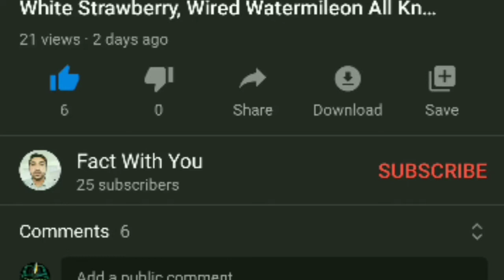Sealeaf Dragon,Angora Rabbit, Axolotl,Glass Frog,Dumbo Octopus दुनिया के सबसे अजीबो गरीब जानवर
पारदर्शी मेंढक से लेकर दुनिया के सबसे बड़े खरगोश तक आज इस वीडियो में मैं आपको बताने वाला हूं पांच ऐसे जानवरों के बारे में जिनके बनावट और विचित्रता देखकर वैज्ञानिक भी हैरान है तो मैं हूं आपका दोस्त रेहान और आप देख रहे हैं

                            1️⃣ Sealeaf Dragon
यह जीव देखने में किसी समुद्री घास की तरह लगता है इसे पहली बार ऑस्ट्रेलिया के समुद्री किनारों पर खोजै गया था और यह जानवर इस बात का सबूत है कि अभी भी कई ऐसे जीव समुद्री पानी में मौजूद है जो इंसानों की आंखों से बहुत दूर है | इस जानवर की जिंदगी का पता केवल इनकी आंखों को देख कर ही पता चलता है अन्यथा यह पानी में तैरती हुई झाड़ी की भांति दिखाई देता है और  इनकी मौजूदगी के बारे में किसी को कानों कान खबर नहीं होती | यह दुनिया के कुछ सबसे अज्ञात प्राणी है जिनकी आबादी के बारे में अभी कोई जानकारी नहीं है |

                           2️⃣Angora Rabbit
अंगोरा रैबिट बाकि दुनिया में पाए जाने वाले रैबिट से बहुत ज्यादा अलग होते हैं | ये आकार में आम खरगोश से बहुत ज्यादा बड़े और विशालकाय होते हैं | मुख्यता यह खरगोश टर्की में पाए जाते हैं और इन्हे इनके बालों के लिए पाला जाता है | इनके बालों को किसी गुदगुदे स्वेटर को बुनने के काम में लाया जाता है | इस रैबिट के बालों को गीला होने के बाद जब सुखाया जाता है तो इन के बाल बहुत ज्यादा घने और सुनहरे हो जाते हैं क्या आप इस खरगोश को कभी पलना चाहेंगे कमेंट जरूर करें |

                                3️⃣Axolotl
कई वजहों से समुंद्री दुनिया में पाए जाने वाले ये जीव बेहद खास और दुर्लभ है | यह जीव “Mole सैलामेंडर” की एक प्रजाति है जिसके बारे में ज्यादातर लोगों ने अभी तक नहीं सुना है | यह जीव केवल मैक्सिको की एक झील में पाया जाता है और दुनिया के बाकी हिस्सों में इस जीव का कोई नामोनिशान नहीं है | इस जीव की बनावट बेहद विचित्र हैं और ऐसा इसके लार्वा की वजह से हैं जो natural metamorphosis प्रकिर्य के दौरान बदलाव में असफल हो जाते हैं jis वजह से ये जीव किसी छिपकली यानि सैलामेंडर की तरह प्रतीत होते हैं | इस जीव के बारे में जो सबसे चौंकाने वाली बात है वह यह है कि यह अजीब अपने शरीर को दुबारा विकसित कर सकते हैं जिस वजह से वैज्ञानिक मानते हैं कि इस तकनीक से मनुष्य भी आने वाले समय में अंगों को regenrate यानी वापस विकसित कर सकेगा |

                              4️⃣Glass Frog
यह एक ऐसा मेंढक है जिसके शरीर के आर पार देखा जा सकता है इस जीव की बनावट को लेकर वैज्ञानिक भी काफी हैरान है क्योंकि उन्होंने इससे पहले जमीन पर रहने वाले किसी जीव को इतना पारदर्शी नहीं देखा था | ये जीव इतना पारदर्शी हैं की आप इस मेंढक के सभी अंगों को इसकी त्वचा के बाहर से ही देख सकते हैं यहां तक कि आप इस जीव के धड़कते दिल को भी देख सकते हैं ग्लास फ्रॉग की खोज 1973 को कोस्टा रिका में हुई थी लेकिन वैज्ञानिकों का मानना है कि शायद इस तरह के और भी ग्लास फ्रॉग दुनिया के कई हिस्सों में मौजूद है और इस जीव के बारे में एक बेहद रोचक बात यह भी है कि यह केवल 1 इंच लंबे होते हैं |

                         5️⃣Dumbo Octopus
इस ऑक्टोपस को डंबो ऑक्टोपस इसीलिए कहा जाता है क्योंकि इस जीव के पंख इसके सिर पर हैं | इसके ऑक्टोपस के बारे में ज्यादा जानकारी नहीं है क्योंकि यह समुद्र के बेहद निचले स्तर वाले हिस्से पर पाए जाते हैं |वैज्ञानिकों द्वारा ऐसा माना जाता है कि यह समुद्र में 4800 मीटर की गहराई तक जा सकते हैं और यही वजह है जिस कारण यह जीव मनुष्य की आंखों में बहुत ही कम आते हैं | वैज्ञानिकों ने इस जीत पर स्टडी कर ना सिर्फ इसलिए सुरु किया क्योंकि उनका मानना है कि यह जीव बहुत ज्यादा बड़े हो सकते हैं और इसी तरह के कई जानवर समुद्र की गहराई में छुप कर बैठे हुए हैं जो अभी भी वैज्ञानिकों की आँखों से दूर हैं |

®️और अगर आग टिकटों कर है और टिकटों की छुट्टी रियल चाहते हैं तो इस चैनल को क्लिक करके उस पर टिटोरियल देख सकते हैं®👇

®️ आपके भी पास एलआईसी में कोई पॉलिसी है तो पॉलिसी जानने की जानकारी लेने के लिए इस लिंक को क्लिक कर ले और पॉलिसी से रिलेटेड एलआईसी से रिलेटेड कुछ भी वीडियो देखें®👇

®️ and if fire tickets is tax and want to be a ticket tax then click this channel to see tittorial on ® fuss

®️ आपके You have a policy in LIC so you can click this link to take the information about the policy and read the video only with the LEDs from the policy